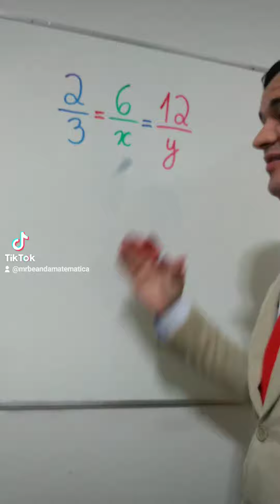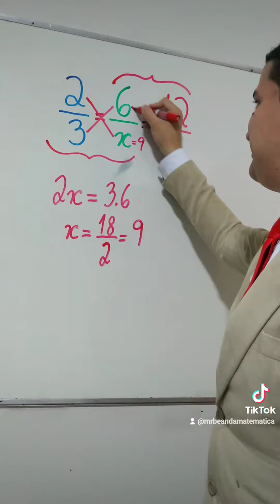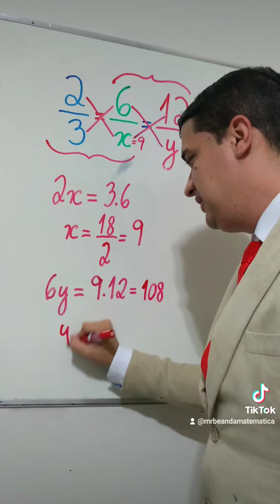IGUALDADE DE FRAÇÕES: Aprenda a resolver agora com o Mr Bean da Matemática 👨🏻‍🏫❤️